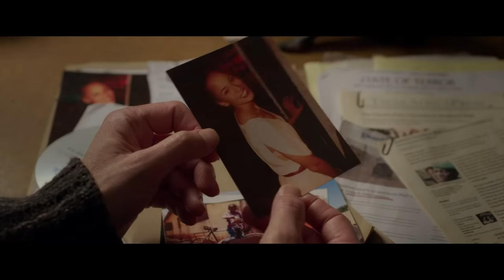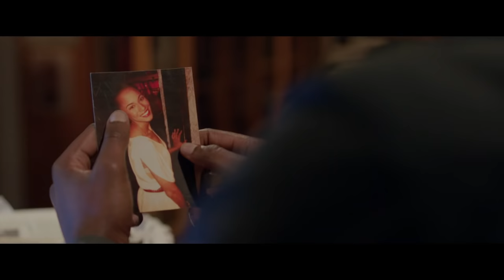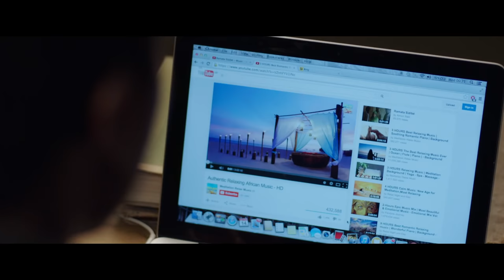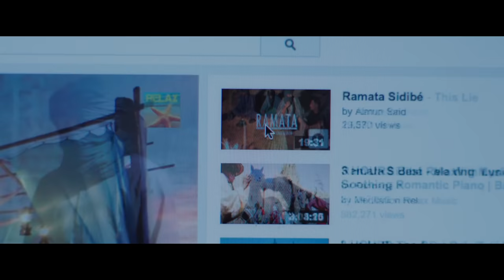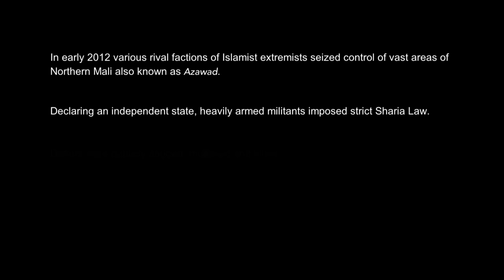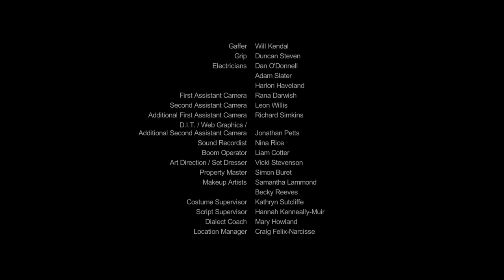Motherland (2021) | Free Movie | Drama Movie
When a mysterious young refugee from Mali comes looking for a British bookshop owner who used to live in his country, the aftermath of the military conflict and Sharia Law come back to haunt them as the fate of a woman they both know remains uncertain.